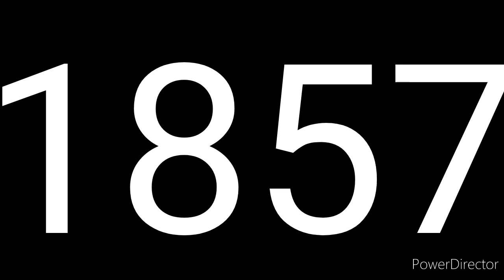भारत मे ताज शासन का आरंभ:महरानी विक्टोरिया का घोषणा पत्र।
1858 के महारानी के घोषणा पत्र की चर्चा करेंगे
कैसे महारानी ने भारतीय को लालच दिया और उन्होंने क्या क्या कहा सब कुछ आज के वीडियो में।